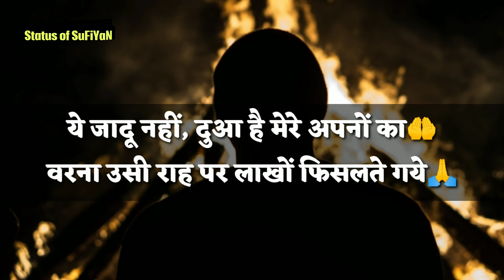Wakt Aur Halat Motivational Shayari Status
Whatsapp best status in Hindi